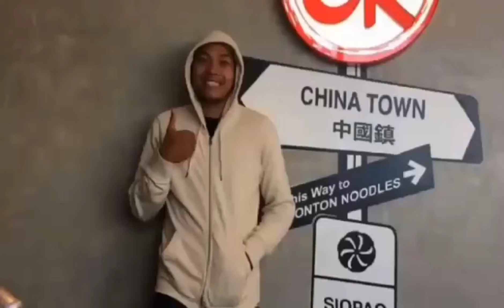Top 10 Plays Of The Game Pip City VS Gin Suwa, The Finals.